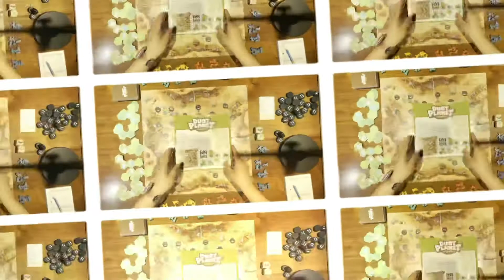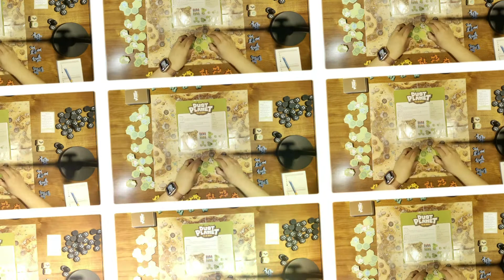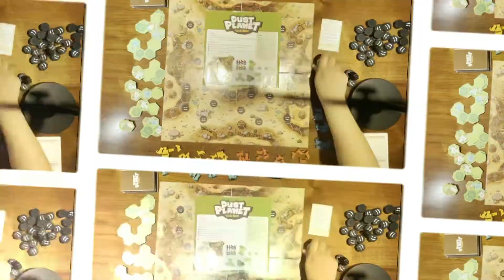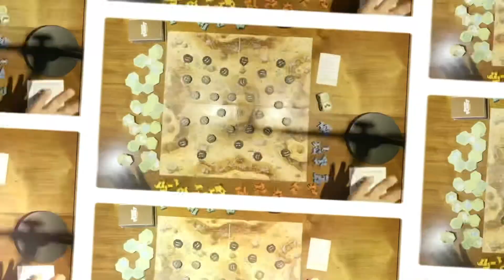DUSTPLANET #1. Setting up the game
Before we start the game, let me introduce you to know what you need to know in advance.